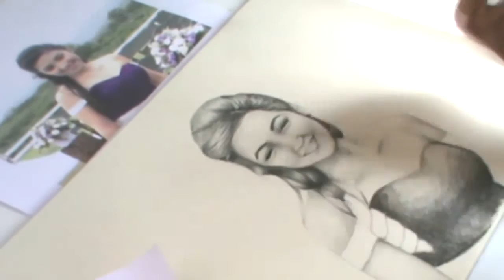RINA RAMÍREZ - RETRATO #1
Nuestra Maestra de Dibujo y Pintura nos da una pequeña muestra de su trabajo. Mayor información sobre sus clases al 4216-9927 o al 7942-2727. Chiquimula, Guatemala.